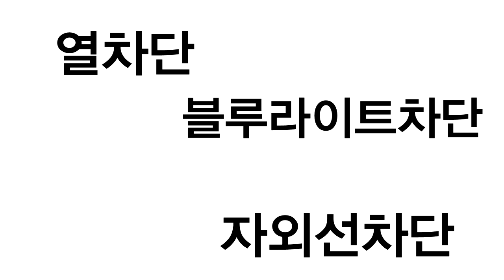넥스가드# TP400 현대 에쿠스 시공영상[추천썬팅][자외선차단썬팅][건물썬팅][루마썬팅][3m썬팅][브이쿨썬팅][레이노썬팅][스미스클럽썬팅][후퍼옵틱썬팅][솔라가드썬팅]